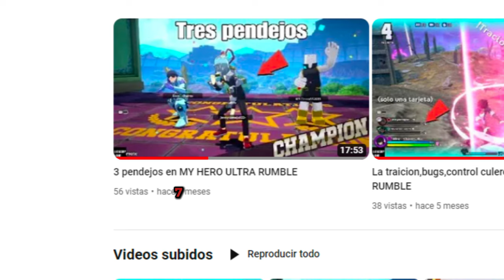EL Furrismo del 78